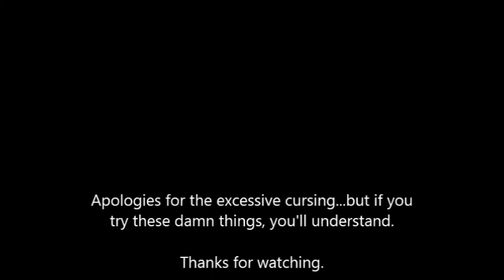DRATnanigans Episode 9: Scorpion Chili Pepper Challenge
DRATnanigans is back with episode 9, this time bringing you an assortment of bizarre foods from various markets, as well as our main event, the scorpion chili pepper! Apologies for the glare and occasional lawnmower, but oh well. Enjoy!